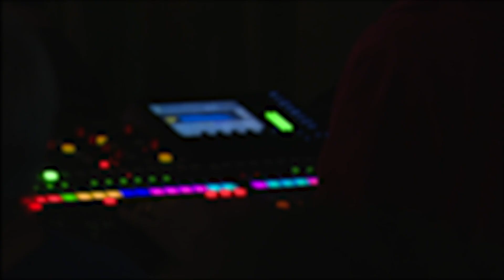LTU Piteå på turne Full HD by ptown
Musikhögskolan vid Luleå tekniska universitet är på turné. Bli en i gänget och ansök du också!